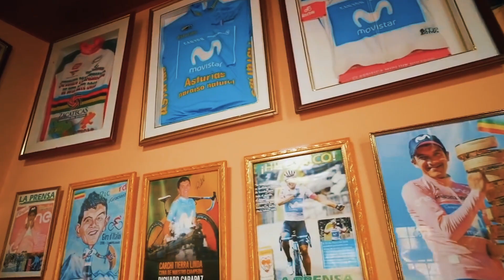5 CURIOSIDADES sobre RICHARD CARAPAZ | Rodri Sabato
5 curiosidades sobre richard carapaz, la locomotora del Carchi! el gran richard carapaz tuvo muchas experiencias como ciclista ecuatoriano y acá te las contamos. lo mejor del ciclismo, lo tenes acá. Dirigido por rodri sabato